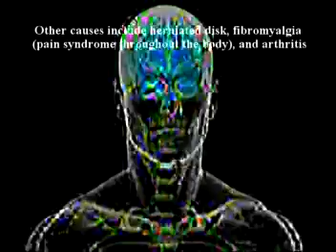A second book by Dr. Alimorad Farshchian just published.